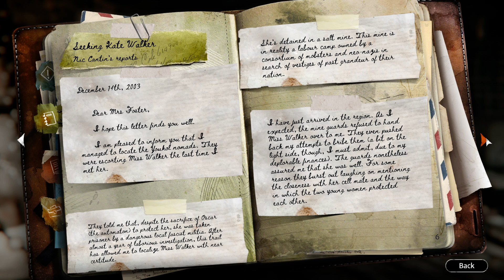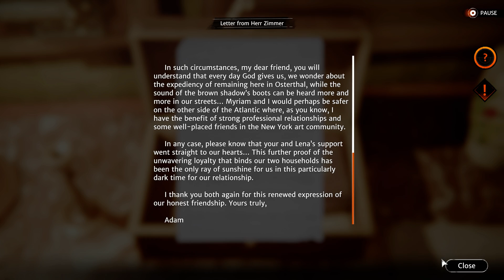Syberia The World Before - Prologue |EP.2